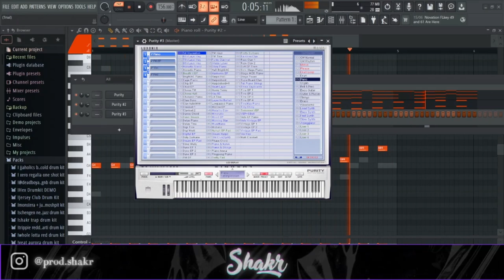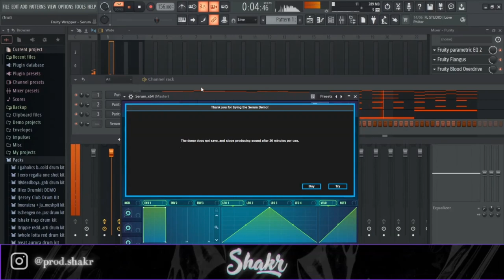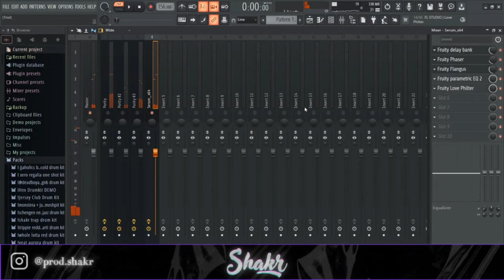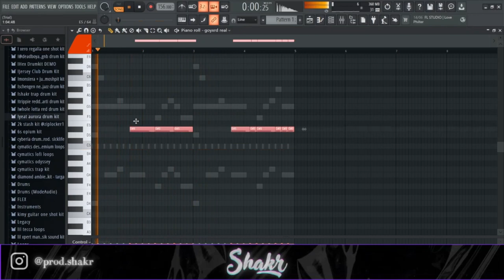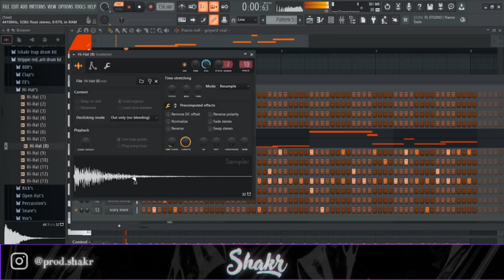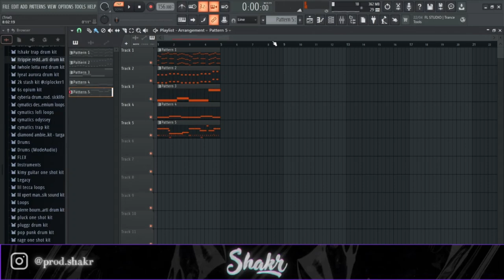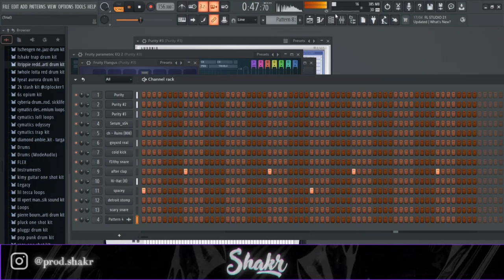How to Make HARD PINK TAPE Type Beats for Lil Uzi | FL Studio Tutorial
HOW TO MAKE HARD PINK TAPE TYPE BEATS | PINK TAPE TYPE BEAT TUTORIAL
0:00 - melody
8:00 - drums
13:12 - arrangement
13:51 - full beat + mastering